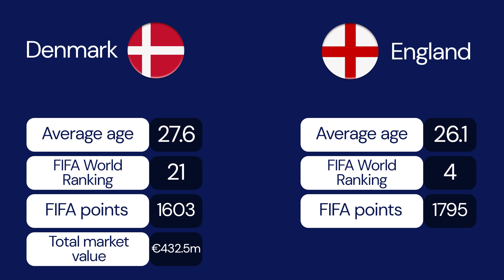UEFA Euro 2024 - Denmark vs England all statistics